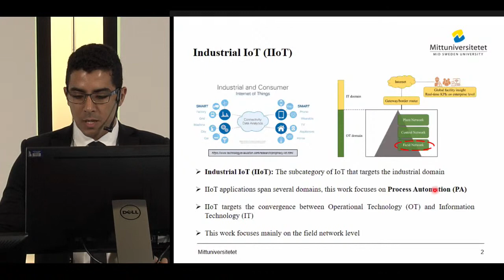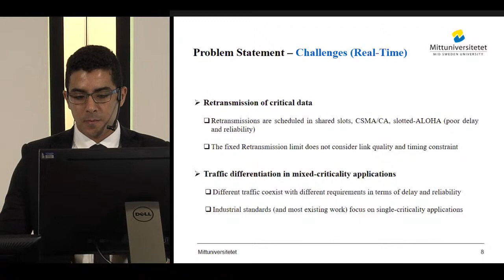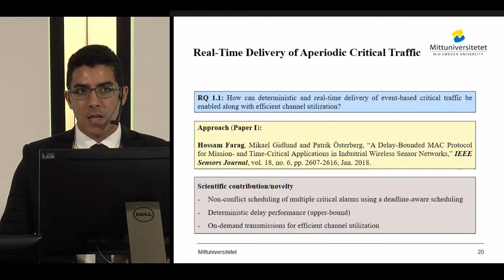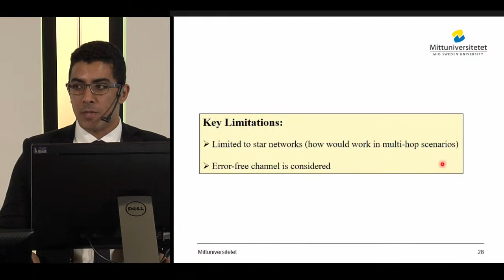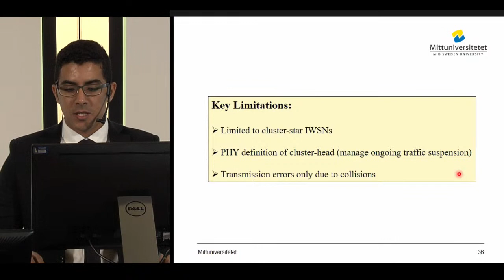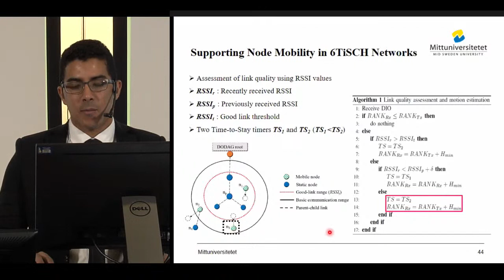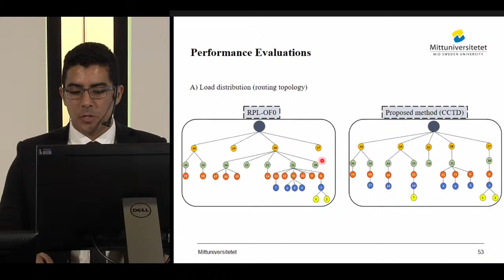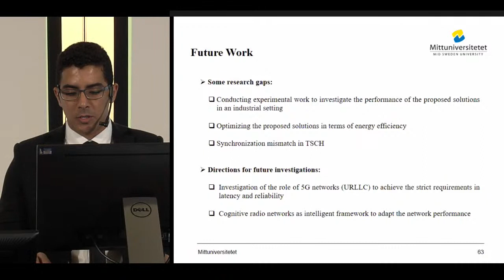Defence of doctoral thesis in Computer and System Science with Hossam Farag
Public defense of doctoral thesis in Computer and System Science at Mid Sweden University with PhD-student Hossam Farag. Doctoral thesis: "Enabling Industrial IoT Applications: Supporting Reliable and Real-Time Data Delivery".

Supervisor: Prof. Mikael Gidlund
Co Supervisor: Dr. Patrik Österberg
Opponent: Prof. Dirk Pesch, University of Cork
Grading committee:
Prof Reza Malekian, Malmö University
Prof. Enzo Mingozzi, University of Pisa
Assoc. Prof. Per Hurtig, Karlstad University